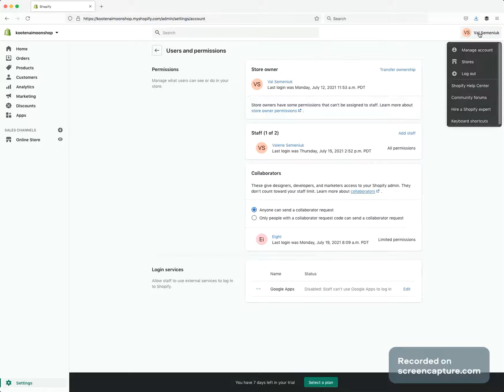www screencapture com 2021 7 19 15 28